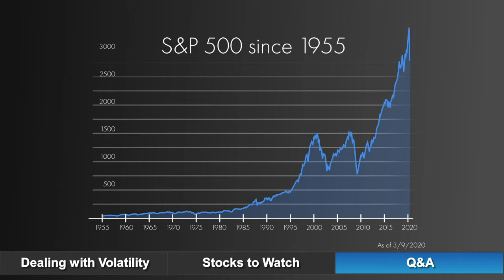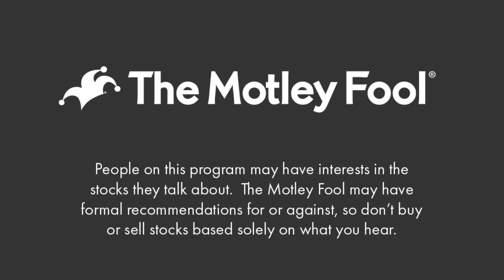Stock Market Crash -- How to Handle It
The stock market crash is worrying investors so our analysts got together to discuss the following:

- What we’ve learned from past downturns — and how we’re using those lessons to inform our current game plan;
- Our step-by-step approach to taking advantage of market conditions like these;
- Our favorite stocks to buy right now if you have cash set aside;
- And as many of your questions as we can answer.

Here’s to winning — long-term — together.